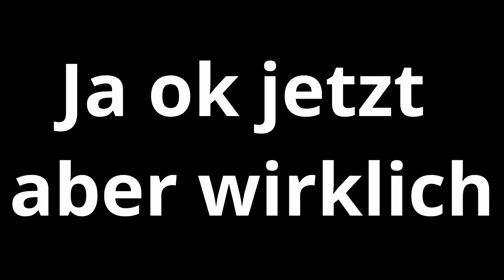Geschichten aus der Kluft ▰ League of Legends funny moments ▰ #018 ▰ by Chasmix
Wenn die Profis mal wieder Liega der Legenden zocken.

League of Legends ist ein von Riot Games entwickeltes und veröffentlichtes Free-to-play-MOBA (2009).